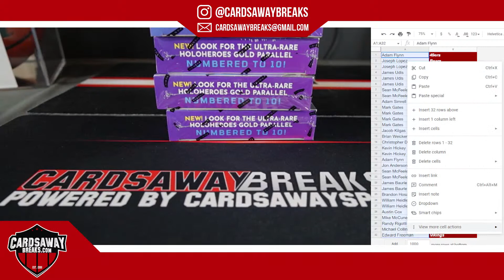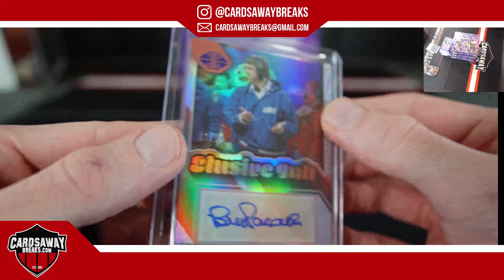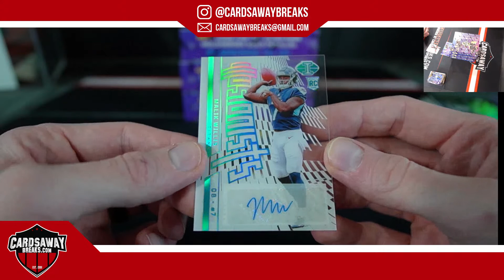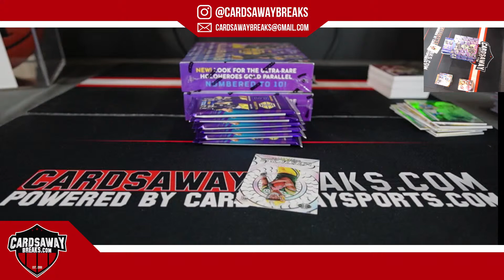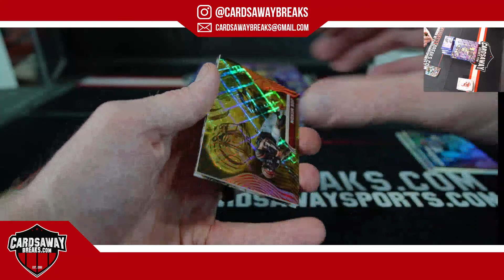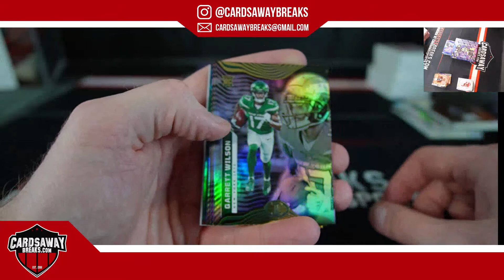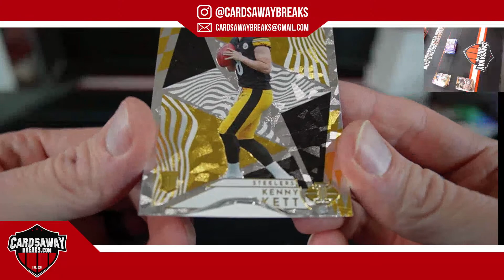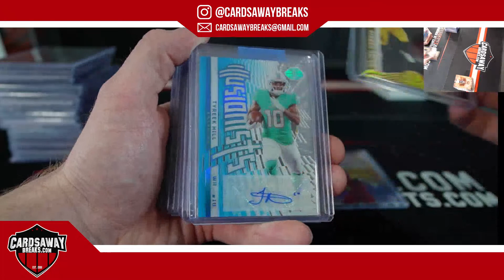Illusions Football 4 BOX RT #1